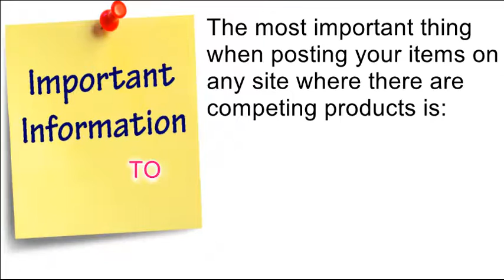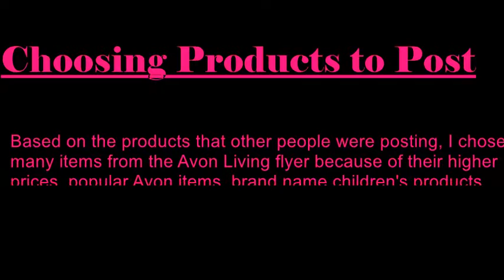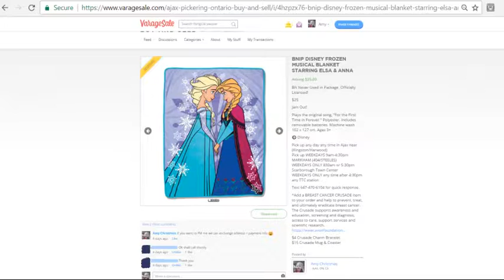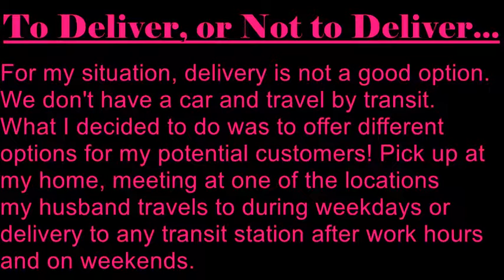Help Selling Avon on Varagesale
For Avon Campaign 4 2017 I sold Avon products only using Varagesale. I sold over $550 QV worth of products in 2 weeks & I only delivered...twice.
I want to share what I learned with you!